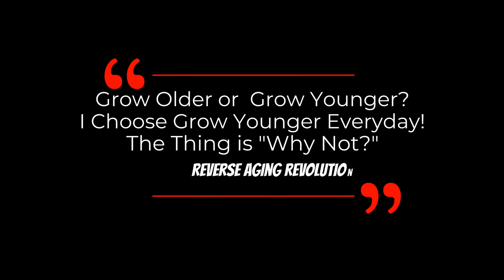Why NMN Is An Intriguing Supplement Potentially For People To Take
Dr. David Sinclair explains how important NAD is to our health and how NMN can help to boost it in this interview clip.